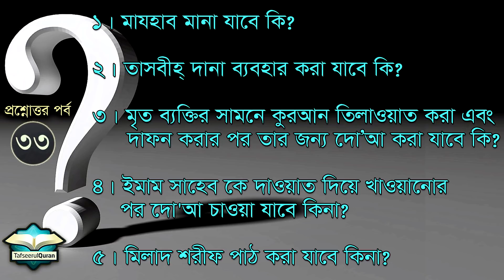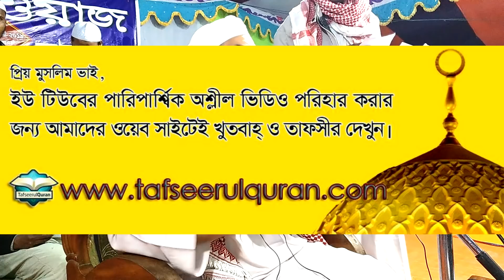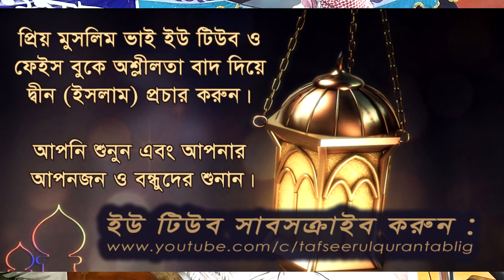QA-33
প্রশ্নোত্তর পর্ব - ৩৩

মাসজিদ উমার এন্ড এডুকেশন সোসাইটি
৩০-এ জুমাদা আল-আউয়াল, ১৪৪০ হিজরি /০৬-ই ফেব্রুয়ারী, ২০১৯ ঈসায়ী